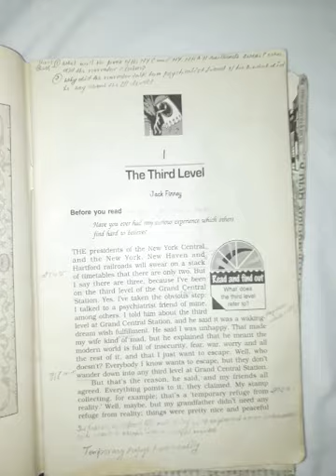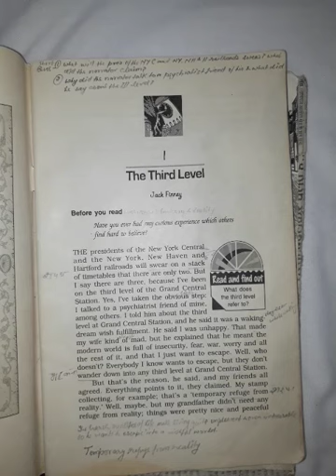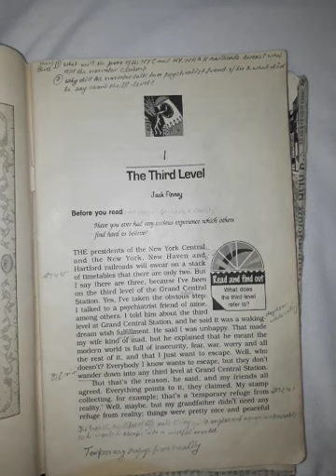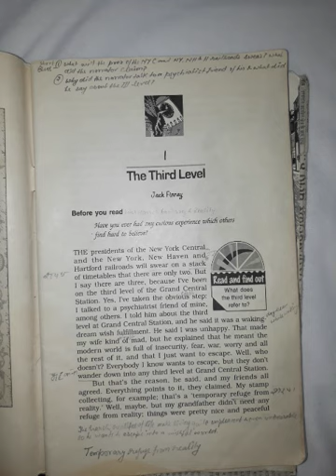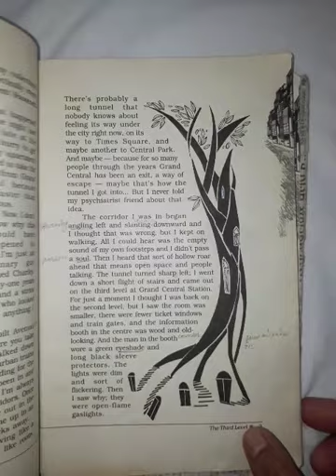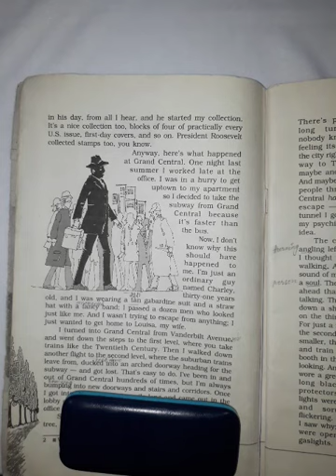English Core-Vistas The Third Level